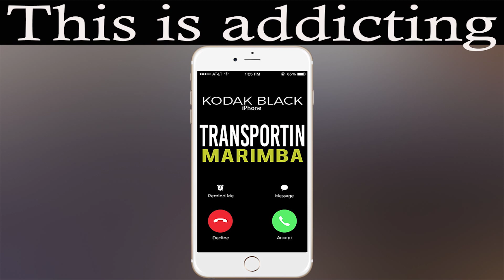Latest iPhone Ringtone - Transportin Marimba Remix Ringtone - Kodak Black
Enjoy marimba remix of the latest song "Transportin" by Kodak Black as your Ringtone

Best iPhone Ringtone of the latest song "Transportin" by Kodak Black for your Android/iPhone!